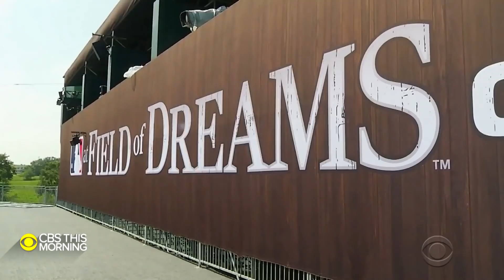MLB brings baseball to Iowa's "field of dreams" for special game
From the big screen to the big leagues, the first major league baseball game is played in Iowa right next to the "field of dreams" ballpark. A special temporary stadium was built for some 8,000 lucky fans. Mola Lenghi has the details.